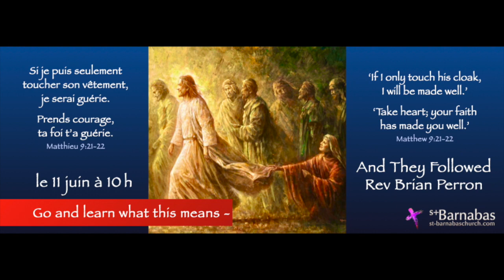Rev Brian ~ And They Followed June 11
Sunday June 11 – And they Followed – Rev Brian Perron
I will make of you a great nation
📖 READINGS GEN. 1:1-2:4; PS. 8; 2 COR. 13:11-13; MATTHEW 9:9-26

John Ross Lee; the funeral for Rev John will be Monday June 19 at 1:00pm at St Barnabas

Join us for a unique experience with the Montreal Compline Choir on Sunday, June 18th at 9 PM, here at Saint Barnabas. You will hear plainchant in French, Gregorian chant, Renaissance music, and Avro Pärt's “Da pacem Domine.” Immerse yourself in the atmosphere of Compline, the final office of the Liturgy of the Hours. Free-will offering will be accepted.

S+Barnabas Bible Study & Discussion ; Fridays at 10:30 AM - Join us as we study Philippians, Paul’s joy letter to the Philippians and to us? For information, call Sue Wallet 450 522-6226.

Giving - online and in person - Support the ongoing work of St-Barnabas.You may donate using this ‘online giving’ link:

Sunday June 18, 10:00 – You Did laugh – Rev Brian Perron
GEN 18:1-15; PS 116:1-17; ROMANS 5:1-8; MATTHEW 9:35-10: 23"The harvest is plentiful; ask the Lord to send out labourers into his harvest."